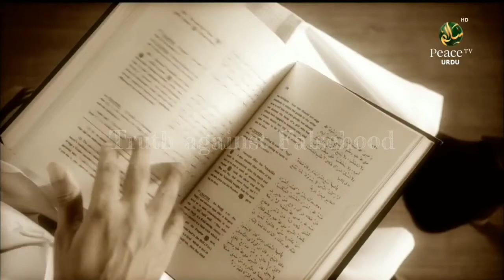💥Dr Zakir Naik💥 ||Sher hai tu Sarkaar 💪🏼